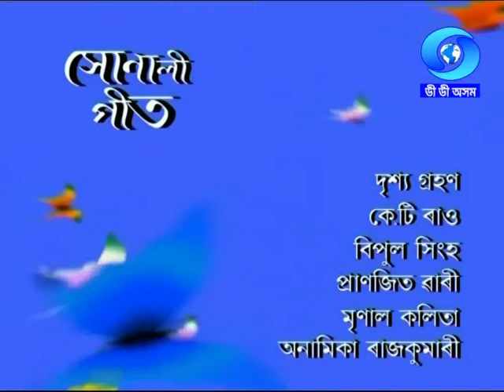সোণালী গীত | বীণা ভাগৱতী | খণ্ড ২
Sonalee Geet
Guest : Bina Bhagawati
Presented by Bhaswati Bharati
Producer : Bibhu Dutta